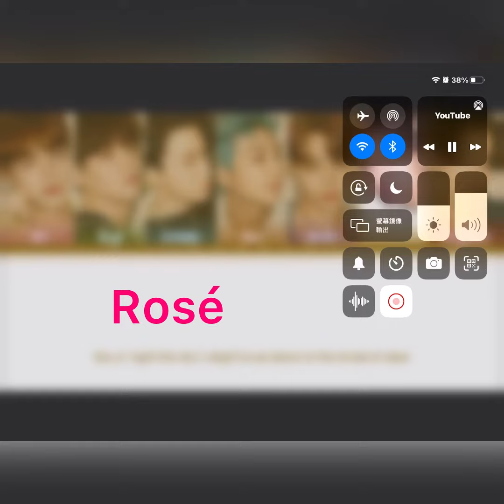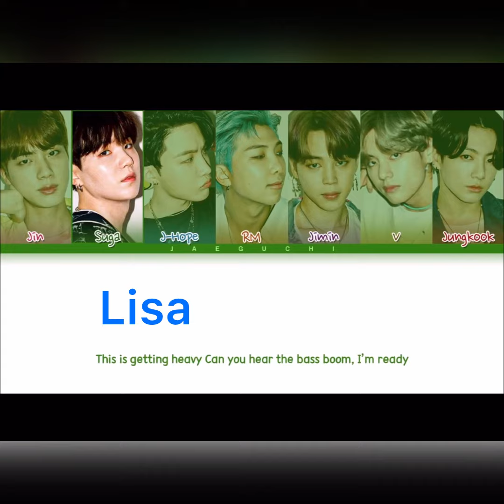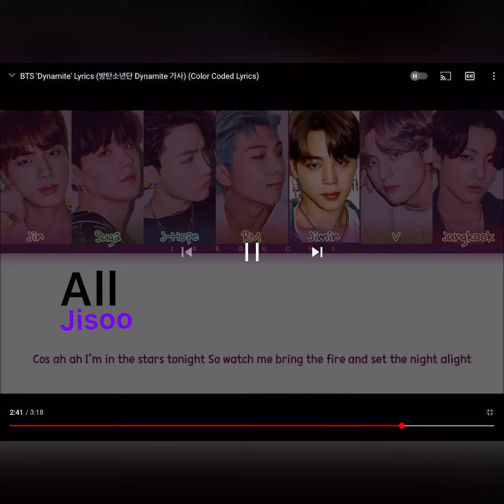How would Blackpink sing “Dynamite” by BTS